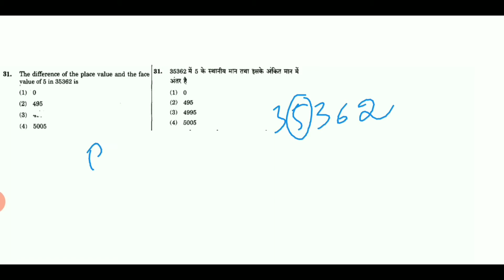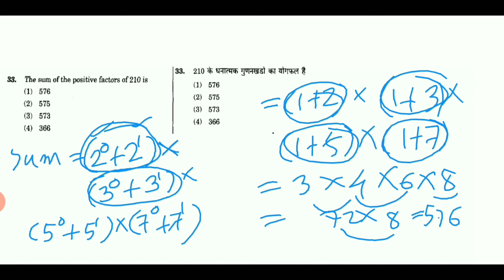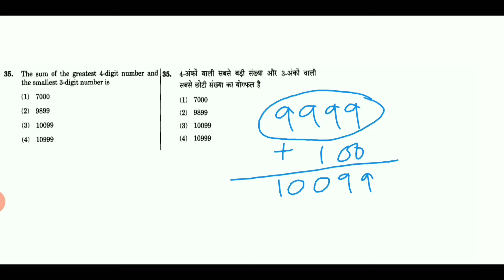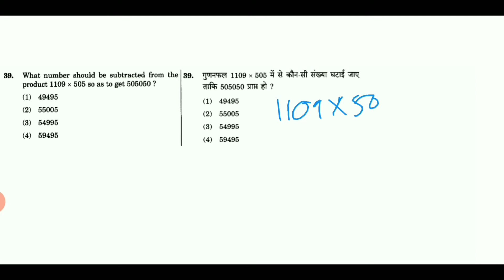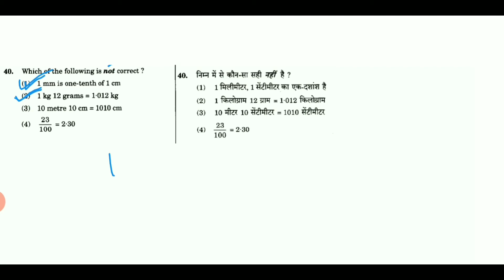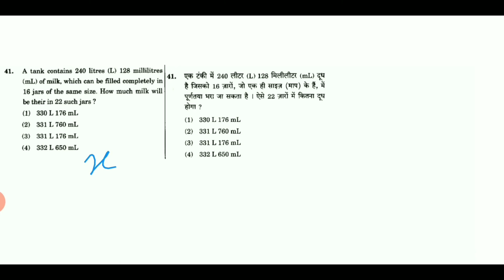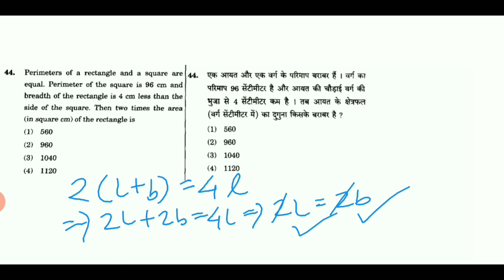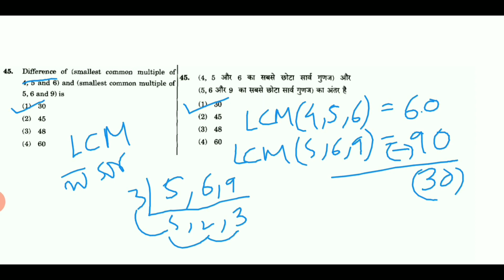CTET 2020 | Previous year CTET Maths solved paper with answer | CTET Mathematics question and answer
In this video, the solutions of Mathematics questions of CTET 2014 have been covered. Please, watch the video till the end. Prepare with us for CTET 2020.

ctet previous year |  solved shiksha manovigyan for ctet | Is there any negative marking in CTET Exam? | For how many marks will the CTET Exam be conducted? | CTET Question Papers CTET Previous Year Question Bank | CTET 2020 | CTET Hindi previous question papers। February 2014। CTET Preparation । ctet 2020 july | ctet 2020 exam | ctet july 2020 |  ctet 2020 ki taiyari kaise kare | ctet 2020 preparation | ctet 2020 online classes | ctet hindi previous year question paper | ctet hindi previous question paper.